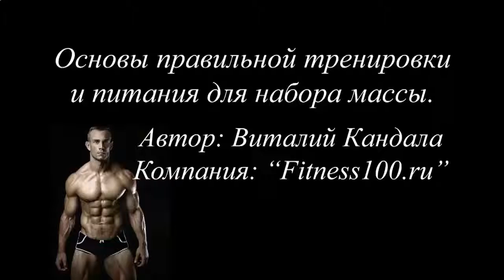ЗА СКОЛЬКО ДНЕЙ ВОЗМОЖНО НАКАЧАТЬ ПРЕСС